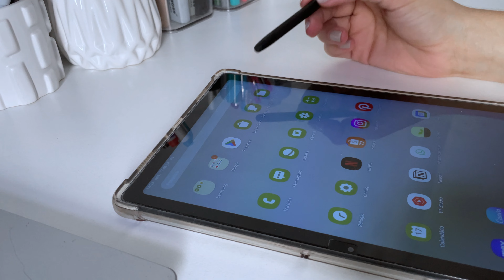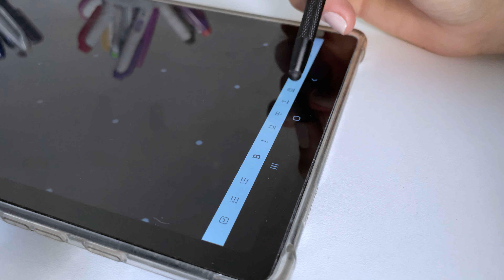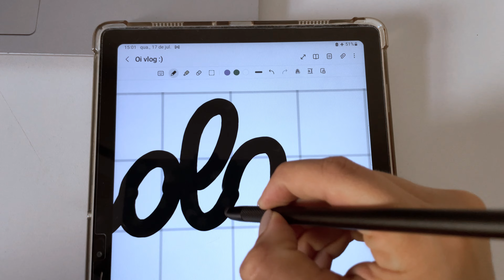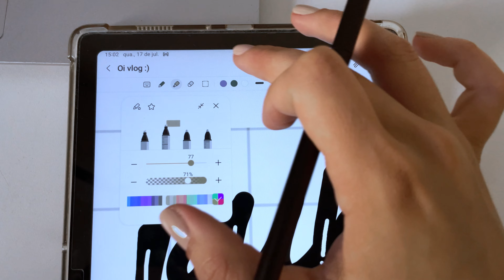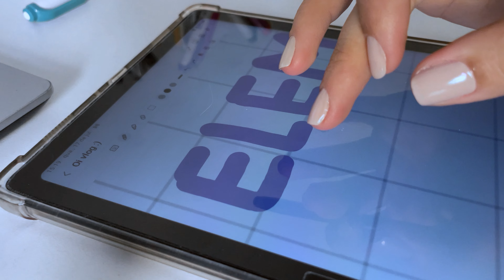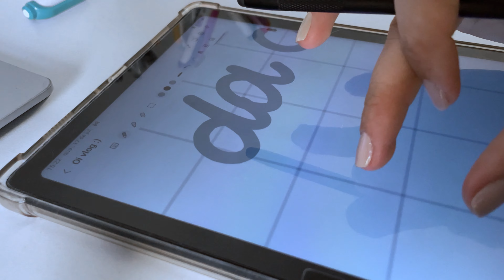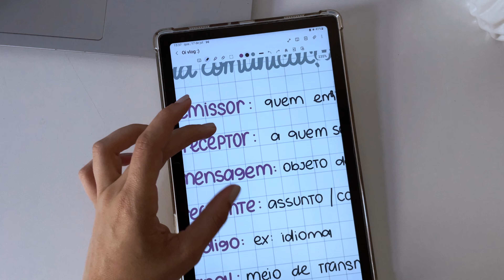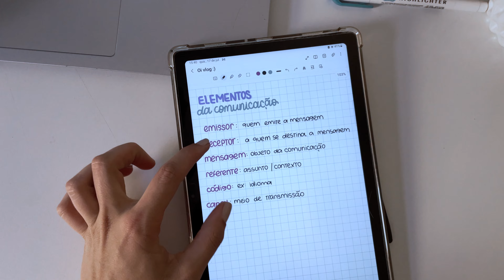COMO EU FAÇO ANOTAÇÕES NO MEU TABLET | Samsung Notes no Tab A7 com dicas e inspiração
Vocês tem perguntado (bastante) sobre como eu faço minhas anotações digitais e apesar de ainda estar aprendendo eu quis trazer esse vídeo para ser como uma troca de dicas e experiências 🤎

study vlog, study vlog produtivo, study vlog na cafeteria, uma tarde de estudos comigo, uma tarde de estudos comigo na cafeteria, como eu faço minhas anotações digitais, anotações digitais